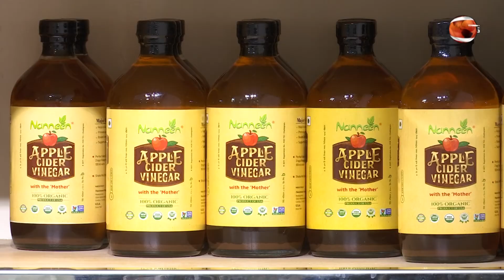চাহিদা বাড়ছে অর্গানিক ফুড বা জৈব খাদ্যের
প্রতিনিয়তই চাহিদা বাড়ছে অর্গানিক ফুড বা জৈব খাদ্যের। গেল দুই দশকে বিশ্বব্যাপী এর চাহিদা বেড়েছে প্রায় ৮৩ শতাংশ। দেশীয় বাজারেও বেড়েছে এর চাহিদা। তবে সরবারহে ঘাটতি থাকায় হিমশিম খাচ্ছেন ব্যবসায়ীরা। ফলে ঘাটতি মেটাতে উদ্যোক্তা তৈরির পাশাপাশি কৃষকের সম্পৃক্ততা বাড়ানোর পরামর্শ বিশেজ্ঞদের। সোহেল চৌধুরীর রিপোর্ট।